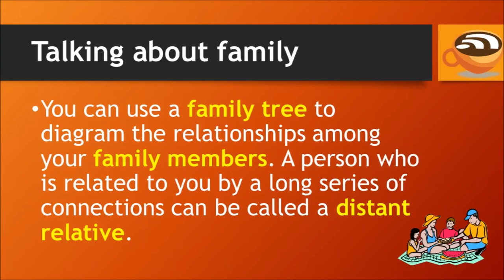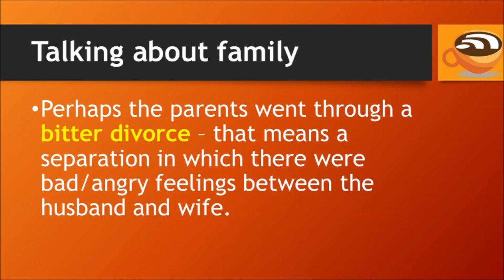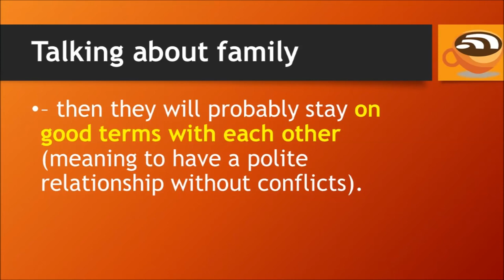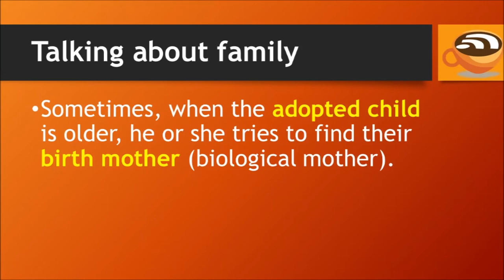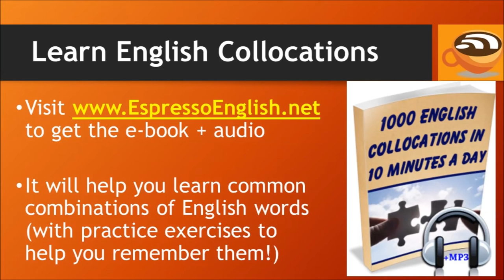Learn English Collocations for Talking about Family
Learn English Collocations for Talking about Family learn to english,